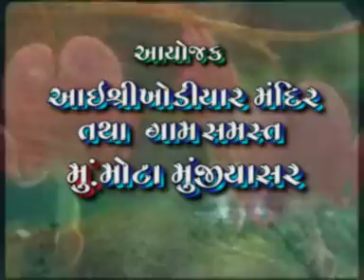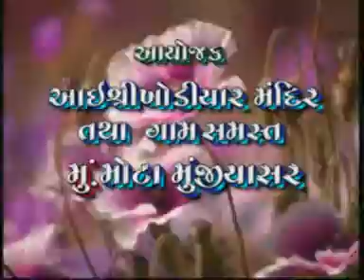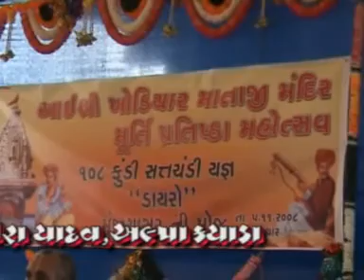BHJN sukhdev_dhemeliya / alpa Patel. / gagan jethva / mira yadav / paubha gadhvi luve dayro 2008